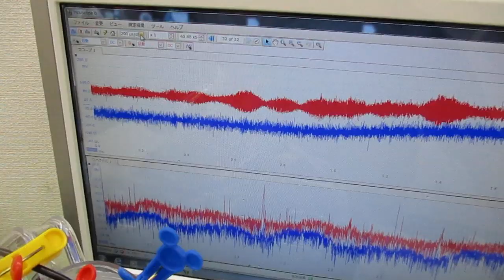オリジナル超音波プローブを利用した「音響流」制御技術 ultrasonic-labo